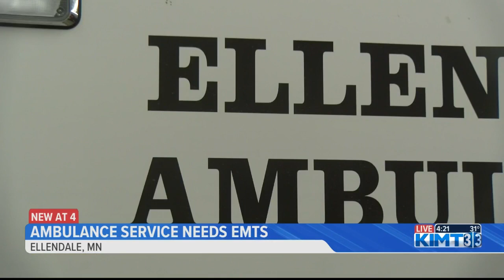Ambulance service needs EMTs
The City of Ellendale says it may need to cut back services if it doesn't fill staffing needs.